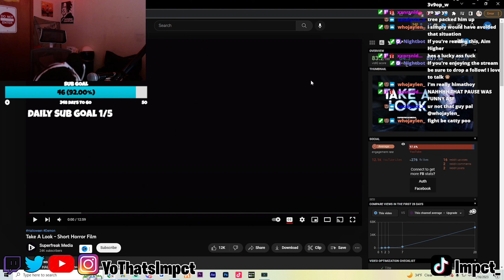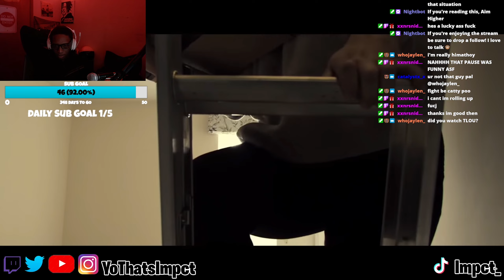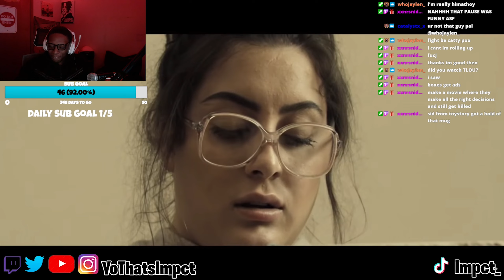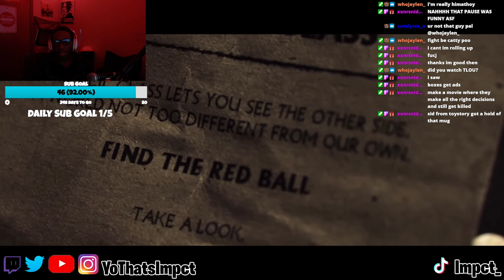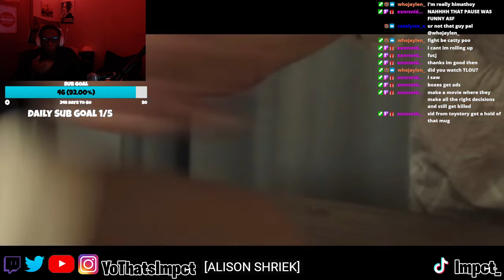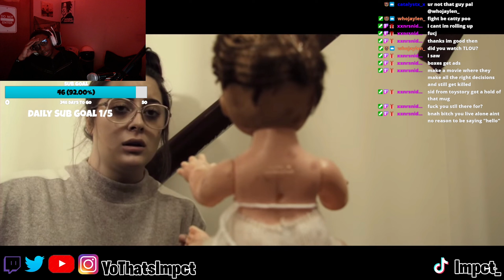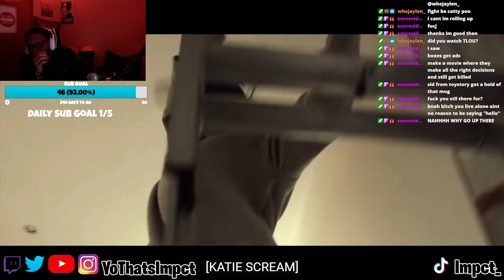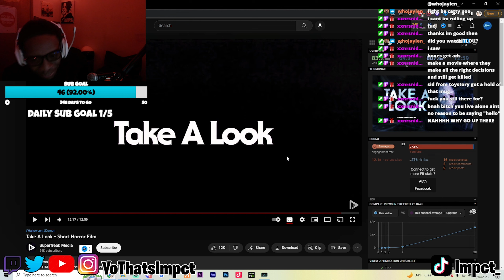Impct Reacts to Take A Look - Short Horror Film - SuperfreakMedia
In todays video we react to Take A Look - Short Horror Film - SuperfreakMedia